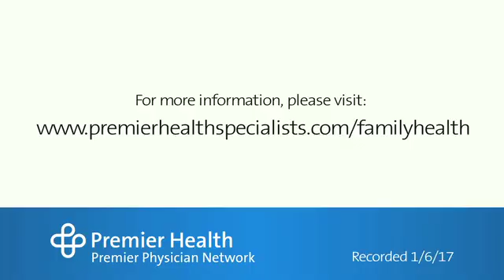What is the Cartiva synthetic cartilage implant and how does it differ from fusion?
A newer form of treatment for big toe arthritis is the Cartiva synthetic cartilage implant. The implant is made of a hydrogel that mimics natural cartilage. It helps keep range of motion, and it provides shock absorption and durability like natural cartilage would. Premier Physician Network’s Dr. Michael Barnett talks more about conditions treated with platelet-rich plasma. Find more answers to frequently asked questions about big toe arthritis